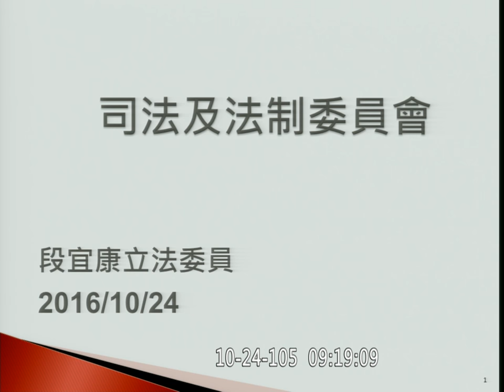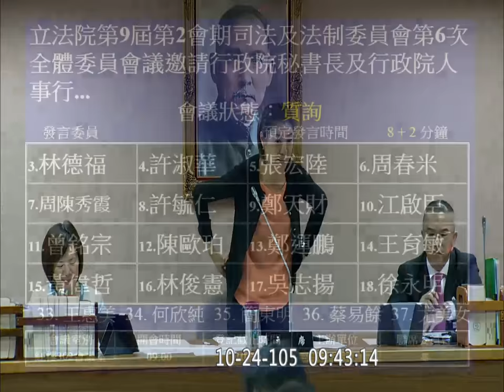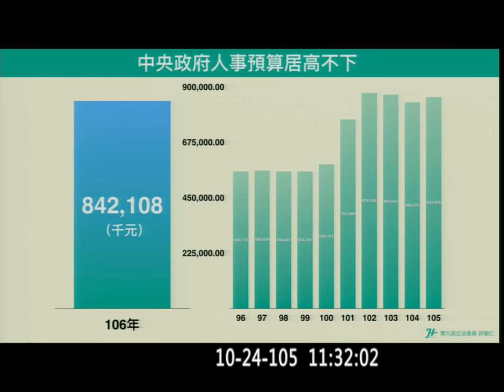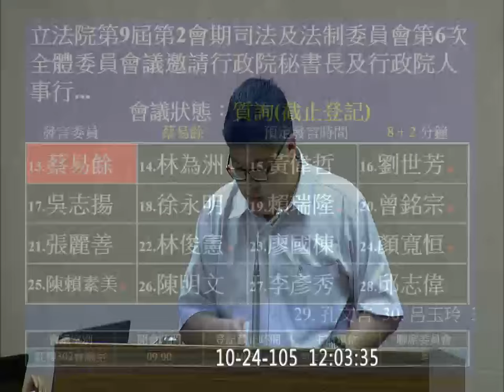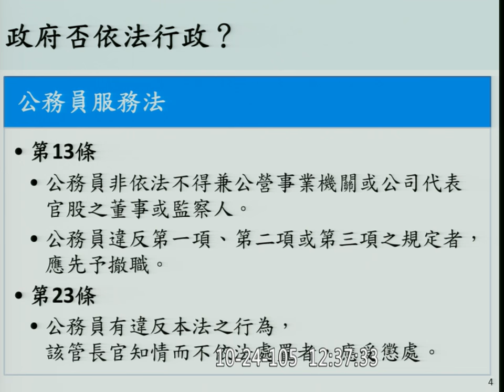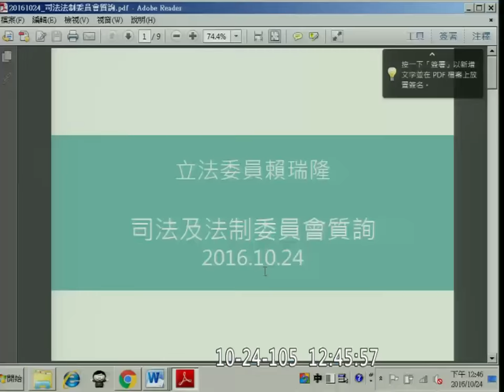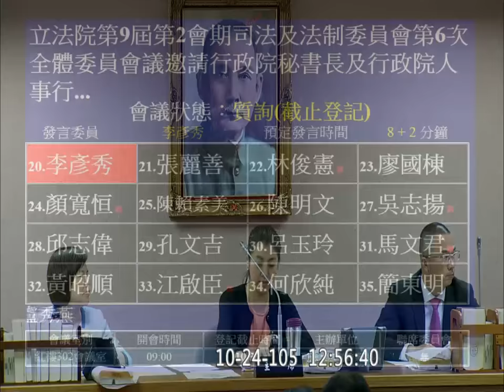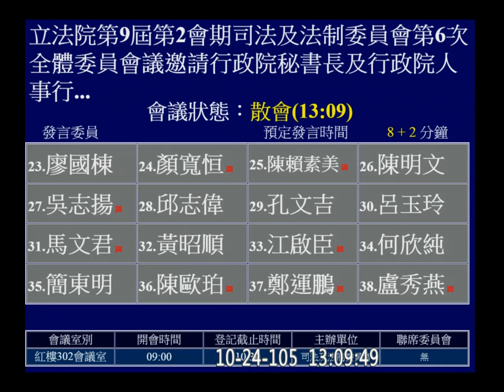20161024 常任文官轉政務官合理性 人事長 施能傑 行政院秘書長 陳美伶 段宜康 柯建銘 林德福 周春米 王育敏 王惠美 鄭天財 尤美女 劉世芳 曾銘宗 李彥秀 司法法制 【立法院演哪齣？】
施能傑 是公共行政學界(人事行政)的教科書作者